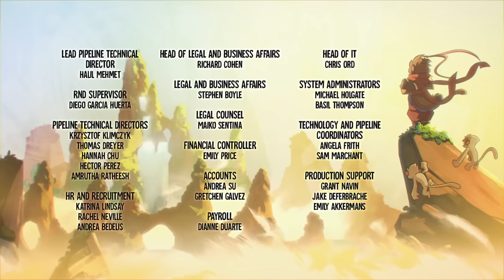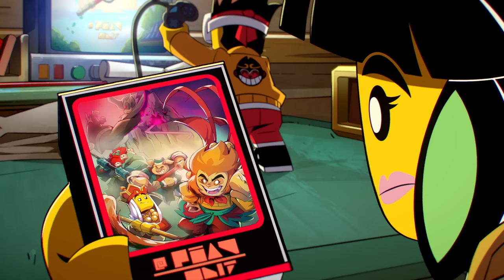lego monkie kid but it's just wukong (seasons 1, 2, 3 & 4)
you know last year i was just kidding about the 97 mental illnesses thing but i think this guy actually has depression or something
you can watch the show for free on happykids tv. it's a microsoft app and a mobile app!

P.S: this is every time wukong is in frame (or speaking). i also included art of him like posters, comic books, drawings, etc. as long as they are an accurate depiction of him (so things like the monkey plush didnt count). as long as hes in frame, it's in the video. but i may have missed some frames, or added extra context to certain clips just because i felt like it. thanks for watching!